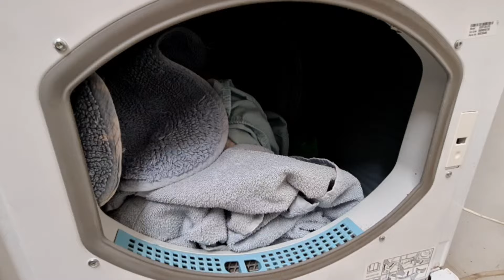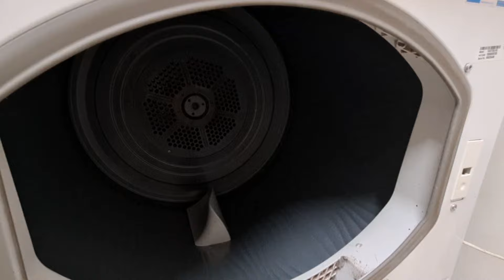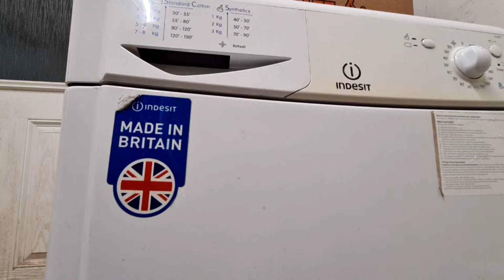Highlight 3:13:38 – 3:18:38 from Indesit IDC8T3 8KG Condenser Tumble Dryer Full Cycle